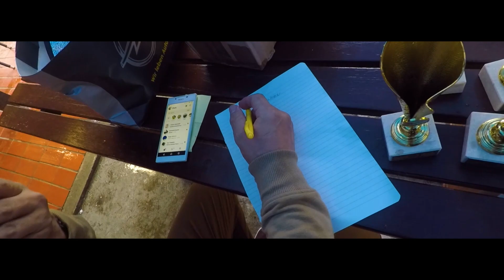OPELOVANJE No8 - VALJEVO - 27.4.2019.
Ni kiša nije uspela da nam pokvari ovogodišnji, sada već tradicionalni skup u Valjevu. Ovog puta, lokacija je bila promenjena, ali je organizacija kao i uvek ostala odlična.